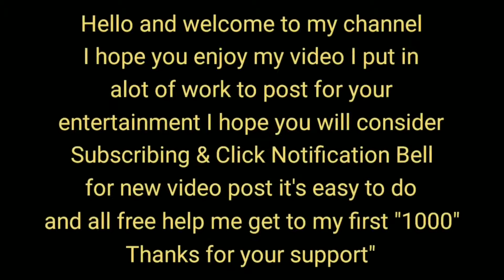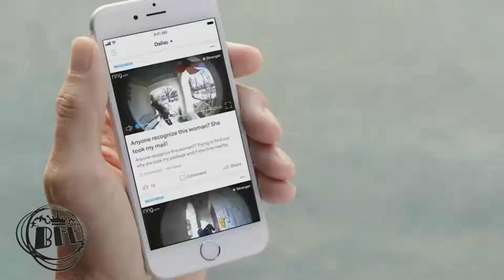Parcel Pirates Caught And Confronted Package Thieves Fails Caught On Camera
this video is taken in the US